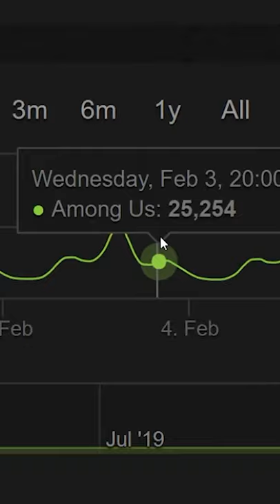Is Among Us Dying?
Is Among Us already dying? is Among Us already dead? We Find Out In This 60 SECOND MINI DOCUMENTARY.

Among Us is a multiplayer game, supporting four to ten players. One to three of these players are randomly selected each game to be Impostors, while the rest are Crewmates. The game can take place on one of three maps: a spaceship (The Skeld), a headquarters building (Mira HQ), or a planet base (Polus).] Crewmates are given tasks to complete around the map in the form of minigames, consisting of maintenance work on vital systems, such as electrical rewiring and fueling engines. Impostors are given a fake list of tasks in order to blend in with Crewmates, and they have the ability to sabotage the map's systems, traverse vents, identify any other Impostors, and kill Crewmates. If a player dies, they become a ghost; ghosts can pass through walls, but can only interact with the world in limited ways and are invisible to everyone except other ghosts. All players, aside from ghosts, have a limited cone of vision, only allowing them to see other players within a certain unblocked distance around them, despite the game's top-down perspective.
 Among us vs fall guys is a very large debate people have often, did among us kill fall guys or did fall guys kill themselves while among us rose?

Among Us was inspired by the real-life party game Mafia (also known as Werewolf in some areas), and was initially intended to be a mobile-only local multiplayer game with a single map. It was released in June 2018 to Android and iOS, under the AppID of "spacemafia". Shortly after release, Among Us had an average player count of 30 to 50 players simultaneously. Programmer Forest Willard deemed that "it didn’t release super well" which designer Marcus Bromander believed was because studio InnerSloth "[is] really bad at marketing". The team intended to "[give] up on it several times", but continued work on it due to a "small but vocal player base", first adding in online multiplayer, new tasks, customization options, and later on November 16, 2018 it released on Steam. Cross-platform play support was available upon release of the PC version.

On August 8, 2019, InnerSloth announced a second map, Mira HQ. A third map named Polus was added later that year on November 12, 2019. Both maps initially required an additional payment of US$4, however their prices were reduced to $2 on January 6, 2020, and then later made free on June 11, 2020; while the map packs are still available for purchase on all platforms, they no longer provide access to the maps, instead only giving the player the skins that were bundled with the maps.

According to Willard, the team "stuck with [the game] a lot longer than we probably should have from a pure business standpoint", putting out regular updates to the game as often as once per week. This led to a steady increase in players, "snowball[ing]" the game's playerbase. Bromander stated their ability to do this was due to them having enough savings, allowing them to keep working on the game even while it was not selling particularly well.

among us dying, a scary thought, but hey, is among us dying? Let me know your thoughts. is among us dead? or maybe, will among us die? and if so, when will among us die? While searching on google, I saw a lot of is among us on xbox, is among us on ps4, and even is among us on switch, so lots of people want access to the game hurry among us! Maybe the game will be better with the new among us map, or the among us airship map.